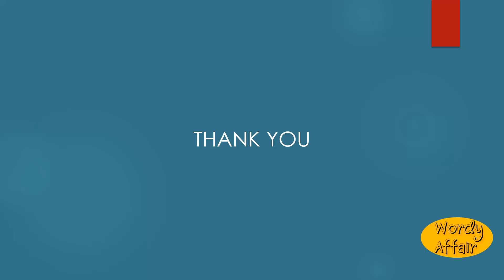Vaniloquence Meaning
Vain or foolish talk.

In this video, you will learn "Vaniloquence" Meaning and pronunciation in English.

Wordy Affair